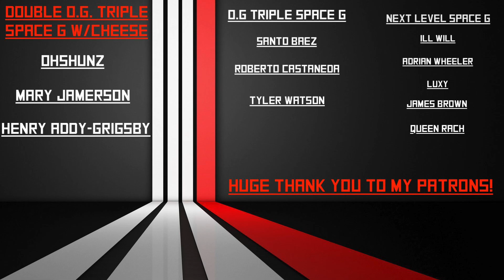How to get Whisper of the Worm catalyst! Destiny 2 Witch Queen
What's up people, here is a quick video on how to get the Whisper of the Worm exotic catalyst. Also, what does the Whisper of the Worm catalyst do? I answer that and give some easy kill farm suggestions. Please drop your opinions in the comments below.

I hope this vid helps you out, thanks for visiting. Likes and subs are very much appreciated!